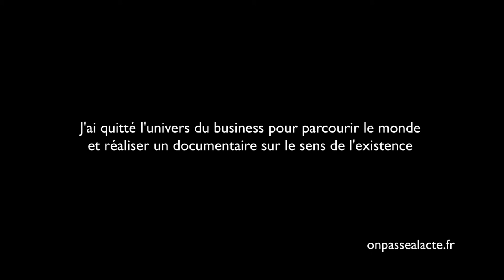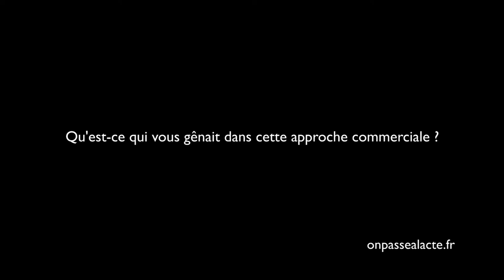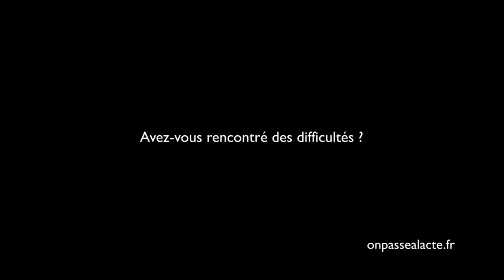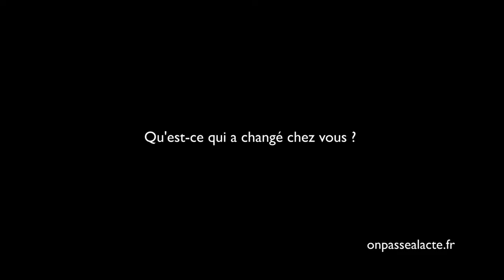Marc de la Ménardière quitte le business pour donner du sens à sa vie (version longue)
Marc travaillait pour une multinationale qui vendait de l'eau. Son travail consistait à faire de l'eau un produit de luxe. " Je sentais que j'allais attraper un cancer si je restais là, ça n'avait pas de sens ! ".
Suivi par un ami vidéaste, il décide alors de tout quitter pour partir explorer le monde.
L'idée : réfléchir au sens de la vie et trouver des réponses à ses questions. Touchés par des rencontres atypiques, ils décident d'en faire un film dans le but de partager au plus grand nombre leurs découvertes.
Résultat : le film connaît un grand succès avec plus de 40 000 entrées et Marc a complètement changé de vie : "On a transformé une colère contre ce monde qui vraiment nous plaisait pas... en quelque chose de beau et d'inspirant ! "